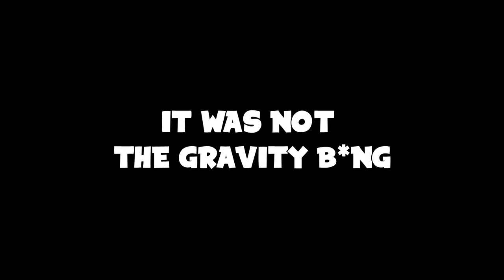Black Ops 3 Custom Map “Ganja Farm” While Off The Ganja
Today were going to be playing black ops 3 custom zombies, We found this peak map called Ganja Farm so we decided to give it a try, I hope you guys enjoy the video and stick around to the end as well as like, comment and subscribe.

Friends In The Video:
InfusedHAMR / Aidan
Nicholas / Vanchi315